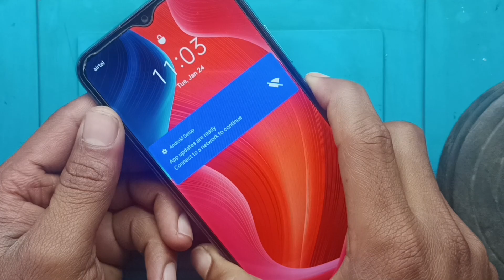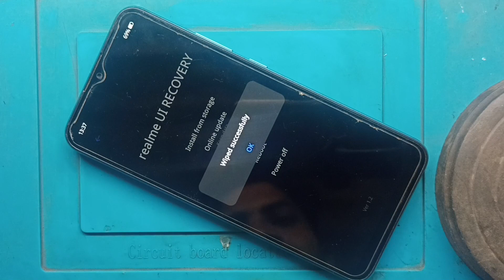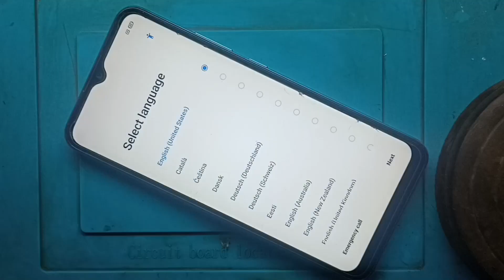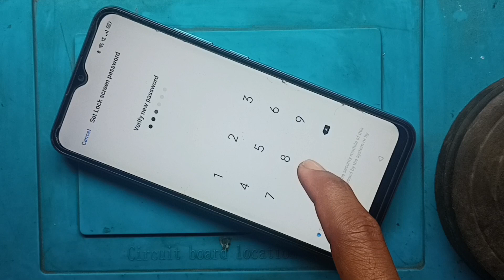Realme C20 Pattern Unlock | Realme C20 Hard Reset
Realme C20 format kaise kare
How to Hard Reset kaise realme C20
Realme C20 format
Balkrishnraj